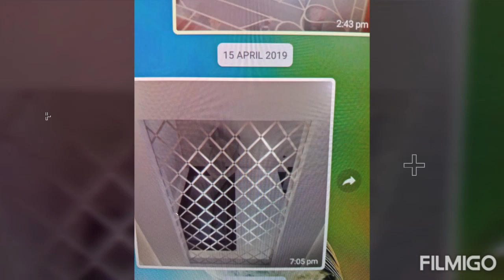Cut work and Glass designing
Amazing new glass designs and cut work.